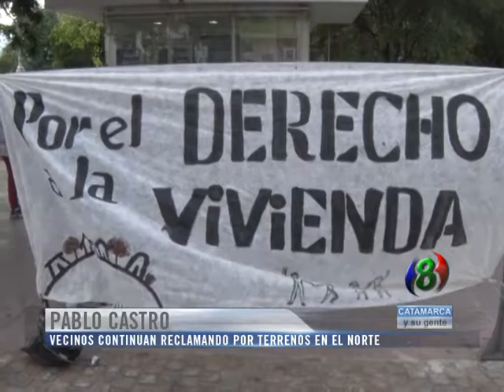Vecinos continúan reclamando por terrenos en el Norte